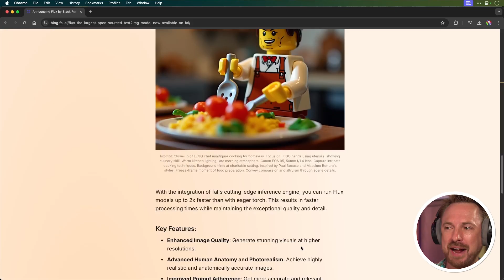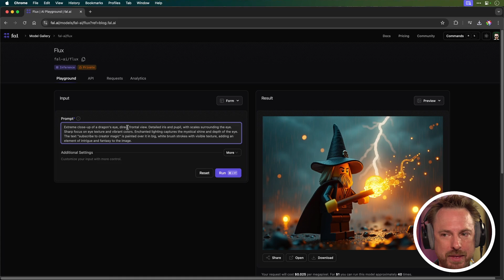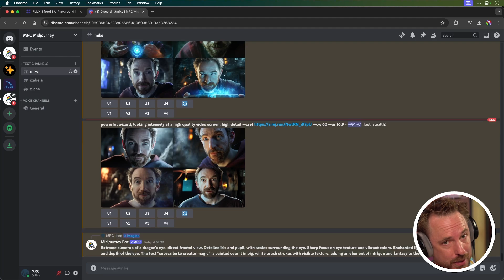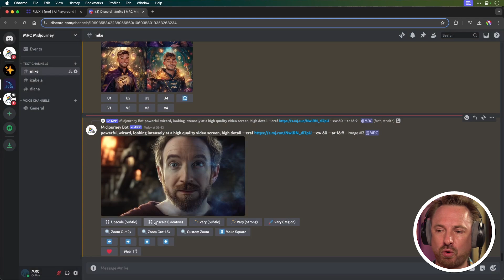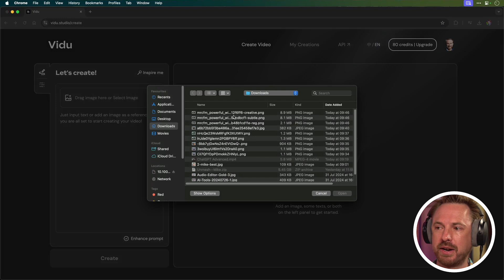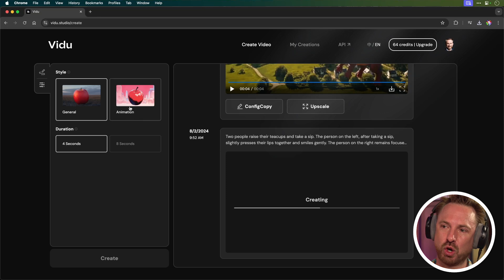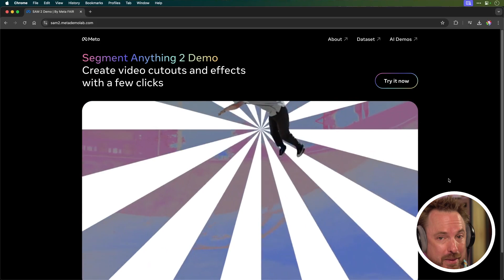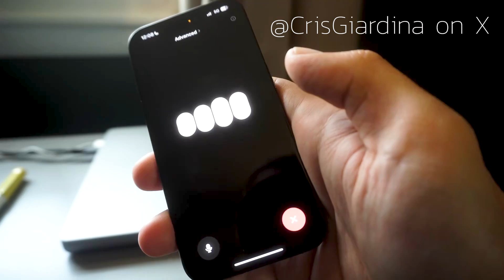These AI Tools Are SCARILY Real! Can YOU Tell?!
I've got some mind-blowing AI tools for you this week. First up, Flux AI is challenging Midjourney with impressive open-source image generation. Then, I'll show you how Vidu is creating stunning AI videos in seconds. Next, we'll explore Meta's SAM 2 for incredible object tracking in videos. Plus, I've got bonus updates on ChatGPT's new advanced voice mode that's eerily human-like.

0:00 Intro
0:06 Flux AI
4:02 Midjourney 6.1 Comparison
6:33 Vidu AI
9:56 SAM 2 Object Tracking
11:38 ChatGPT Advanced Voice Update
12:45 Outro